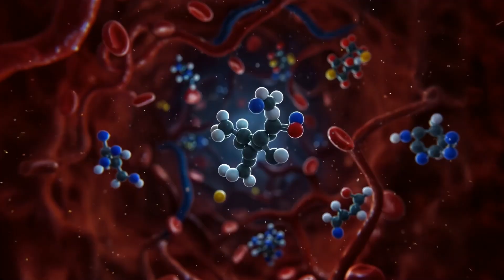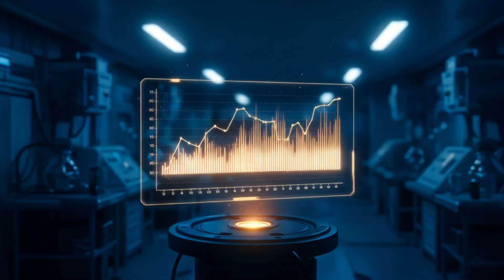How Many Times Can You Ejaculate Before Your Body Says Stop?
Every guy has wondered at some point: how many times can I actually go? Is there a limit to how many times a man can ejaculate in a row? Is more always better — or potentially dangerous?
In this full scientific breakdown, we dive deep into the real biology, research, and physiology behind male ejaculation frequency, limits, recovery, and risks. Spoiler: it’s far more complex than most people think.

This isn’t just about sex — it’s about hormones, nervous system response, refractory periods, sperm production, and how the male body handles multiple ejaculations in a short period of time.

🧬 The Ejaculation Process (Quick Recap)
Triggered by arousal and orgasm, ejaculation is a complex chain reaction involving:

Nervous system coordination (parasympathetic → sympathetic activation)

Muscular contractions in the reproductive tract

Release of semen, which contains sperm, enzymes, proteins, and nutrients

After orgasm, most men enter a refractory period — the time needed before arousal and ejaculation can happen again.

🔄 How Many Times Can You Ejaculate In a Row?
The answer depends on several key factors:

1️⃣ Age
Younger men (18-25): may ejaculate multiple times with short recovery (minutes to hours)

Older men (40+): longer refractory periods, often hours or even days between ejaculations

2️⃣ Hormone Levels
Testosterone plays a major role in libido, sperm production, and recovery.

Low testosterone may limit frequency or intensity.

3️⃣ Physical Condition
Better cardiovascular health, lower stress, proper nutrition, and good sleep all improve sexual stamina.

4️⃣ Refractory Period
The first few ejaculations may occur close together.

Over time, orgasm intensity may drop, erections may weaken, and time between ejaculations lengthens.

5️⃣ Sperm and Semen Production
While semen can be released multiple times, sperm count diminishes with each successive ejaculation.

The body requires several days to fully replenish sperm volume.

📊 Scientific Studies & Data
Some studies report men ejaculating 2–5 times in a row before experiencing noticeable decline.

In controlled conditions, some individuals managed 10+ times, but with dramatically reduced semen volume after the first few.

Continuous ejaculation may eventually lead to:

Prostate irritation

Fatigue

Dehydration (due to fluid loss)

Temporary drop in testosterone

Pelvic soreness or “overuse” symptoms

❓ Is It Dangerous?
In general, frequent ejaculation is safe for healthy men, but overdoing it repeatedly may lead to:

Fatigue

Genital soreness

Pelvic floor strain

Temporary hormone fluctuation

Lower sperm quality for fertility (if overdone chronically)

There’s no fixed universal limit, but listening to your body's signals is key.

💡 Surprising Benefits of Ejaculation:
May reduce risk of prostate cancer (moderate frequency)

Stress reduction and better sleep

Temporary release of endorphins, oxytocin, and prolactin (the “feel good” chemicals)

🧠 What You'll Learn in This Video:
The real limits of how many times men can ejaculate

The role of the nervous system and refractory period

How age, health, and hormones affect recovery

Whether multiple ejaculations harm fertility or health

The surprising psychology and biology behind "orgasm fatigue"